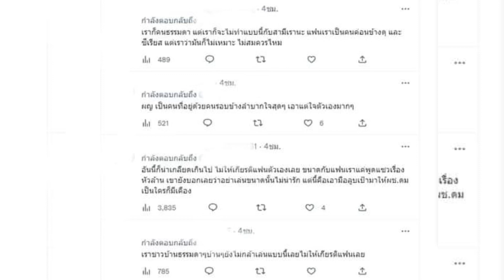ล่าสุด ‘อั้ม พัชราภา’ทำต่อ ‘ไฮโซพก’ เห็นตรงกันเป็นใครใครก็ไม่ทน